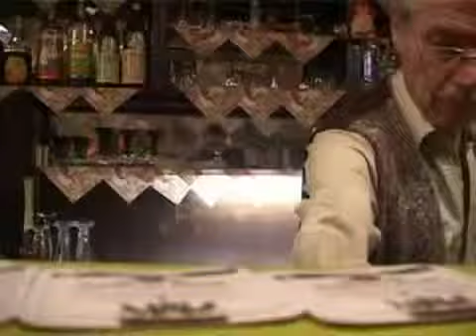"Schillerkiez" 1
Vor 10 Jahren als das Quartier noch nicht hip war und die Mieten bei € 6/qm lagen.